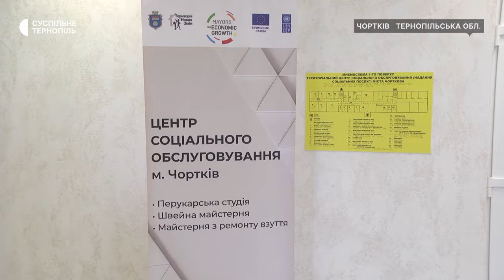У Чорткові облаштували смарт-квартири для переселенців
Для переселенців у Чорткові на Тернопільщині відкрили гуртожиток зі смарт-квартирами. Ключі отримали 40 сімей, про це Суспільному розповів голова Чортківської громади Володимир Шматько. За його словами, проєкт реалізували завдяки гранту на суму понад два мільйони євро. Які облаштували умови та хто може поселитися у квартирах – дивіться у сюжеті Наталії Бончук.